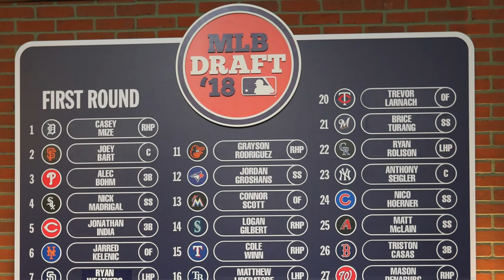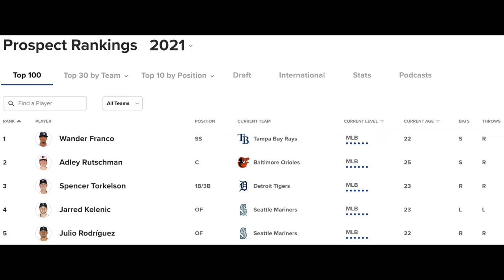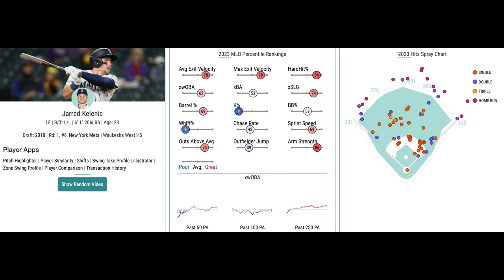Jarred Kelenic’s Road to the Show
Jarred Kelenic is having the breakout season we all had assumed he'd have when he first debuted. He has worked his tail off to make adjustments to his approach at the plate, and it is showing. In this video we cover how he got to this point.